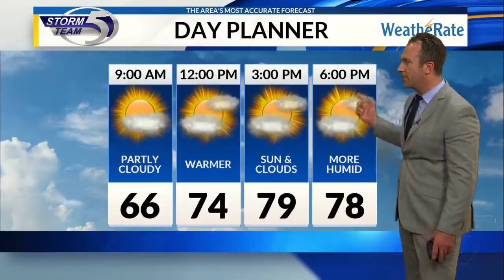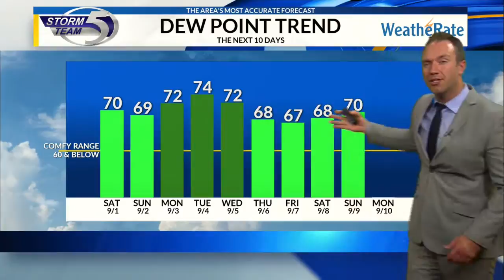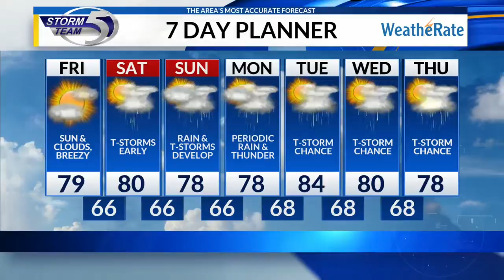Friday Morning Video Forecast 8-31